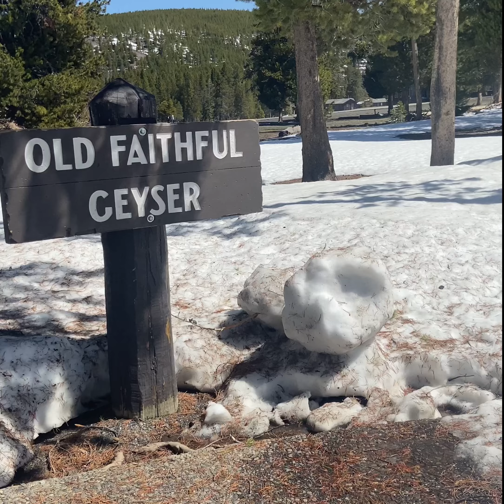The Majestic Display of The Old Faithful Geyser Full Eruption Cycle || Yellowstone National Park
Watching Old Faithful Geyser erupt is a Yellowstone National Park tradition. People from all over the world have journeyed here to watch this famous geyser. The park’s wildlife and scenery might be as well-known today, but it was the unique thermal features like Old Faithful Geyser that inspired the establishment of Yellowstone as the world’s first national park in 1872.

Old Faithful is one of nearly 500 geysers in Yellowstone and one of six that park rangers currently predict. It is uncommon to be able to predict geyser eruptions with regularity and Old Faithful has lived up to its name, only lengthening the time between eruptions by about 30 minutes in the last 30 years.

Thermal features change constantly and it is possible Old Faithful may stop erupting someday. Geysers and other thermal features are evidence of ongoing volcanic activity beneath the surface and change is part of this natural system. Yellowstone preserves the natural geologic processes so that visitors may continue to enjoy this natural system.